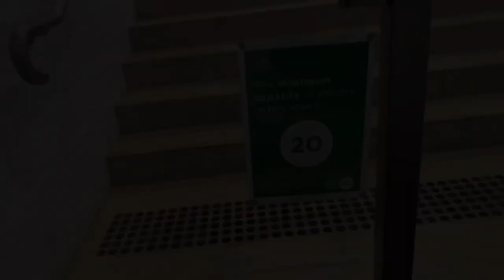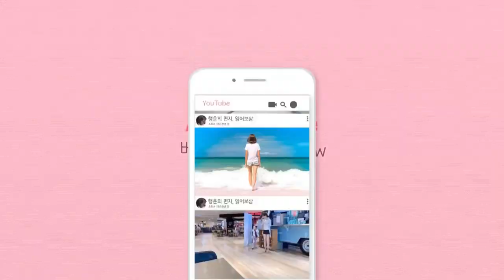호주 여행 | 골드코스트 숙소 | 호주 호텔 | 호주 브이로그 | 호주 오션뷰 | 야경 맛집 | 호캉스 | 가성비 숙소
안녕하세요 베리뷰 생존신고합니다 !!

한동안 업로드를 못한 이유는
코로나로 모두가 힘들고 호주 또한 주경계도 막혀
자유롭지못한 상황에서
호주 일상이나 여행 정보 영상을 올리기 조심스러운 마음이 제일 컸습니다.
제가 사는 가까운 곳으로 다녀온 이런 소소한 영상으로나마 서로에게  위로가 됐으면 좋겠습니다.

잊지않고 안부 물어봐주신 모든 분들 감사해요!

공식사이트가 가장 저렴하구요~
위치는 Southport 고르시고 오션뷰로 하세요 :)

인스타그램

BGM